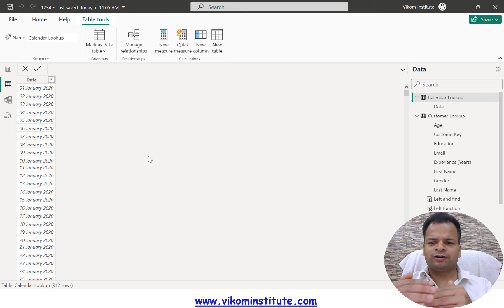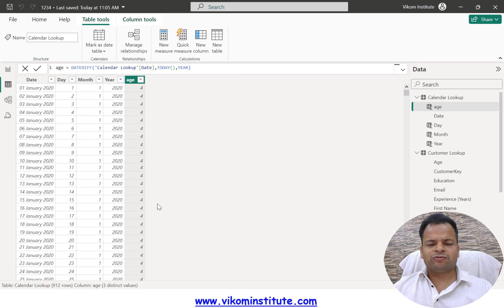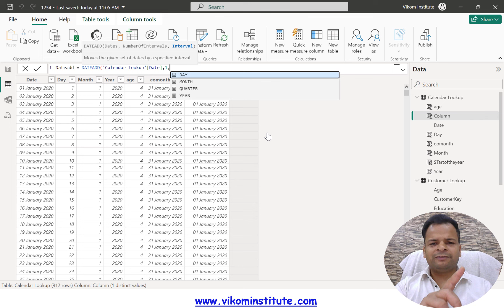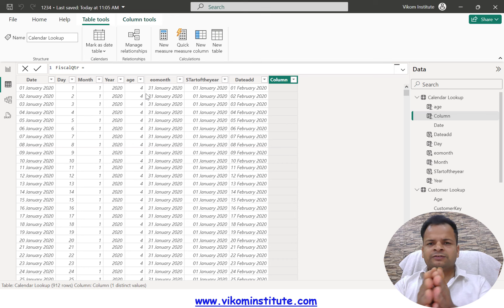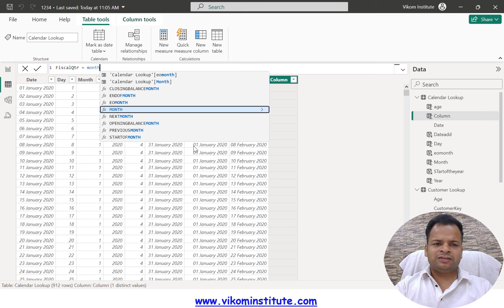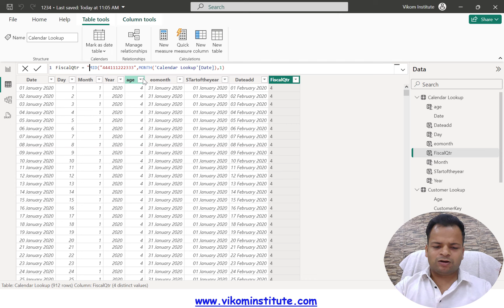Chapter 13 Date functions DAX in power BI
00:00:33 1. Day function
00:01:13 2. month function
00:01:35 3. Year function
00:02:10 4. Datedif function
00:03:31. 5. Eomonth function
00:04:28. 6. Startofyear function
00:05:26. 7. Dateadd function
00:06:34. 8. Fiscal Qtr

Important Links
Our You Tube channel 👍👍